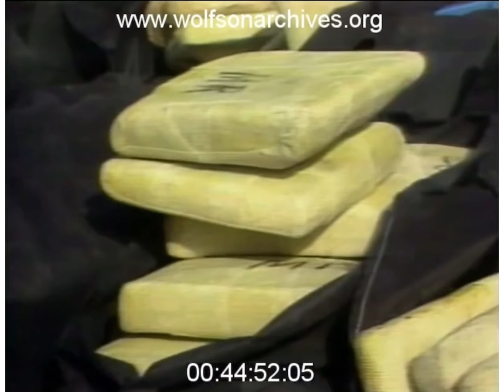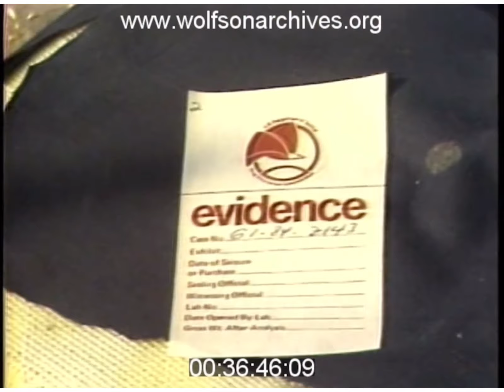Cigarettes boat smuggling coca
Coca plant